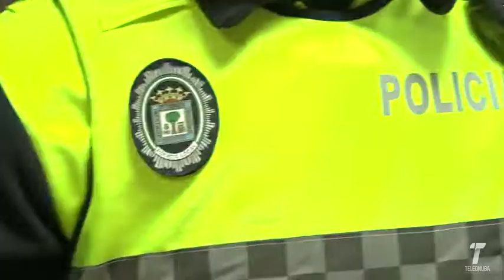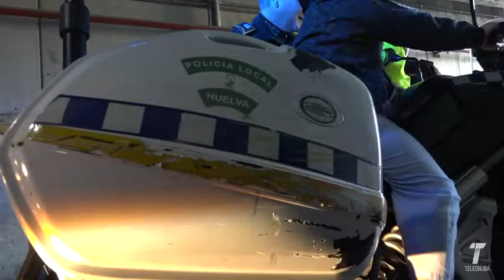17 vtr visita policia jrj 201217